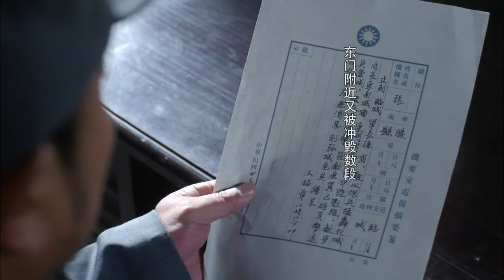🔥《我的特一营》10 | 台儿庄大战前夕 齐鲁英雄儿女齐抗日军 | 徐佳 杨舒 林浩 马仑 吴京安 张进 信鹏【捷成华视悬疑剧场】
导演: 侯明杰
主演: 徐佳 / 杨舒 / 林浩 / 马仑 / 吴京安 / 张进 / 信鹏 / 柳小海 / 薛景瑞 / 王霏 / 侯杰 / 张澎澎 / 夏侯镔 / 李明启 / 傅程鹏 / 周惠林 / 洪卫 / 宁晓志
类型: 战争
制片国家/地区: 中国大陆
语言: 汉语普通话
集数: 20
单集片长: 90分钟

剧情简介：
　　1938年，日军沿津浦线南进，企图合围徐州。国民革命军第三集团军第56军军长廖光义，奉命放弃津浦线重镇济南，不战而退，其属下原警卫新一营营长周天翼，在兄弟义气与民族大义之间，最终选择了大义，率部脱离廖光义奔赴抗日前线，遭血腥围剿。周天翼率部突出重围后，又在明光被桂系第31军当作“叛军”集体缴械，三百多号弟兄命悬一线。廖光义之女廖真真，性格刚烈，对周天翼心生爱慕却一直未能如愿。周天翼率部“叛逃”后，她一同前往，酷烈的战争最终击碎了她的所有梦想。从明光到滕县到台儿庄，周天翼和新一营将士们，用鲜血和生命证明了一个事实：中国不容任何侵犯。